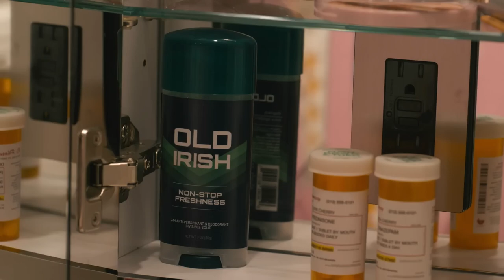Elsbeth (2023) Funny CBS Series Trailer with Carrie Preston & Wendell Pierce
Elsbeth (2023) after her successful career in Chicago, Elsbeth Tascioni (Carrie Preston), an astute but unconventional attorney, utilizes her singular point of view to make unique observations and corner brilliant criminals alongside the NYPD... Funny CBS Series Trailer with Carrie Preston and Wendell Pierce